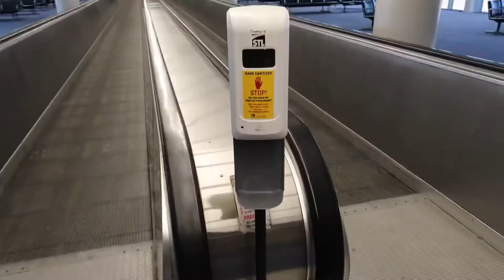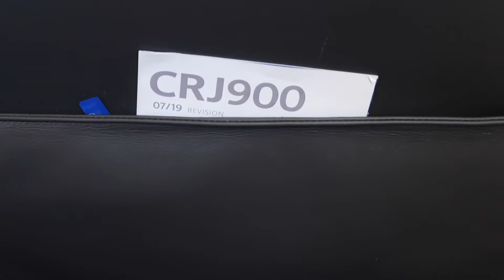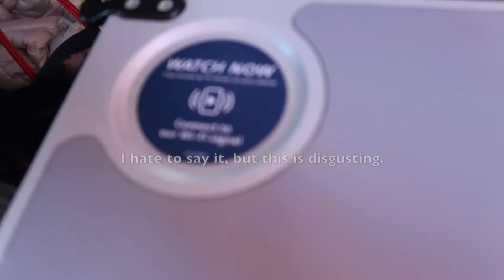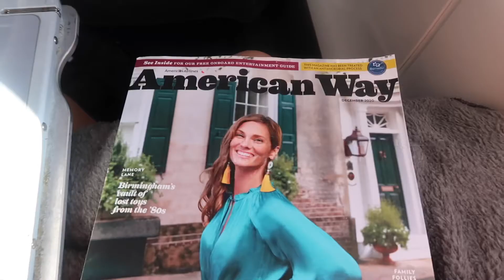TRIP REPORT| FLYING DURING A PANDEMIC! IS IT SAFE? AMERICAN AIRLINES CRJ900 FIRST CLASS TO CHARLOTTE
Hello everyone! I hope you enjoyed this video of me flying from Saint Louis to Charlotte.

Flying is something that people are on the edge about during these times. But, after flying I feel that it is more than safe with all the precautions in place.